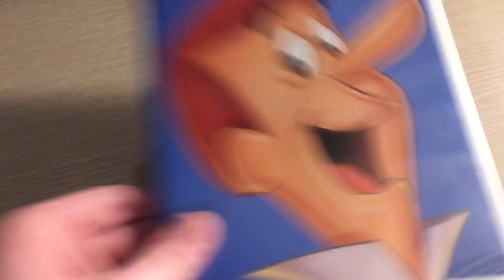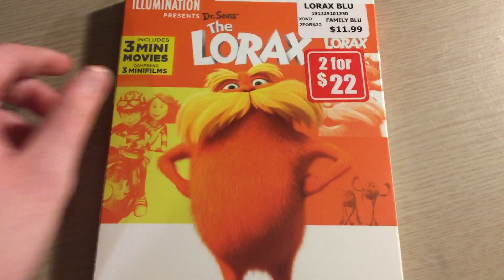DVD/Blu-ray/Plush Update For March 13, 2020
I Went To Masonville Mall With My Mom and My Sister Today, First I Went To Sunrise Records And I Got 2 DVDs and 1 Blu-ray and Finally I Went To The Disney Store And I Got 1 Plush Toy. Hope You Like It! ;)

1. Jetsons The Movie (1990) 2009 DVD (2015 Re-print)
2. Coraline 2009 DVD
3. The Lorax 2012 Blu-ray (2019 Re-print)
4. Toy Story 4 - Jessie Plush Toy